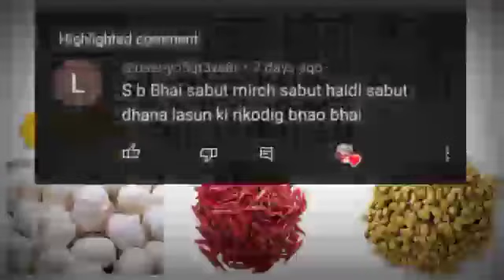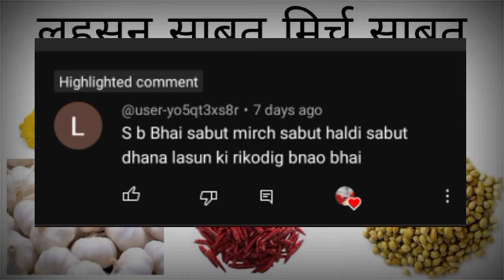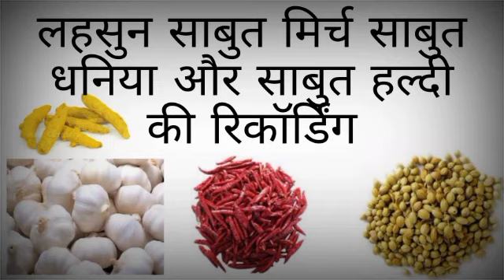लहसुन साबुत मिर्च साबुत हल्दी और साबुत धनिया बेचने की रिकॉर्डिंग / S.b Pilani